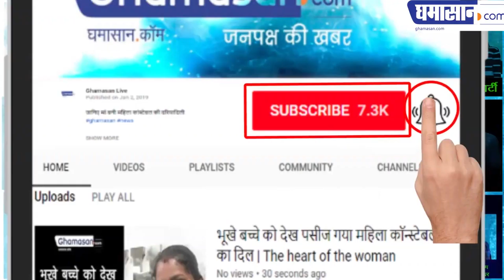Mayawati, Akhilesh Yadav Announce Coalition (बबुआ और बहन जी मिलकर भाजपा को हराएंगे)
Samajwadi Party president Akhilesh Yadav and BSP chief Mayawati announced their alliance for Lok Sabha elections! Which has become the headache for the unity of both the BJP! Both are ready to contest their parliamentary elections in the state.

समाजवादी पार्टी के अध्यक्ष अखिलेश यादव और बसपा प्रमुख मायावती लोकसभा चुनाव के लिए अपने गठबंधन के लिए घोषणा की ! जो की भाजपा के लिए बनी दोनों की एकता का सिर दर्द बन गया है !  दोनों राज्य में अपने संसदीय चुनाव लड़ने के लिए तैयार है।